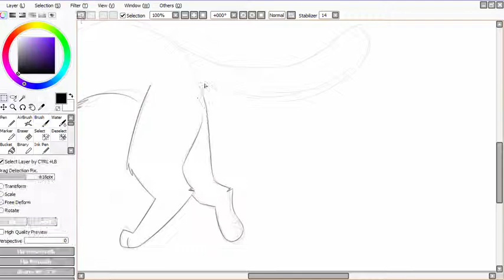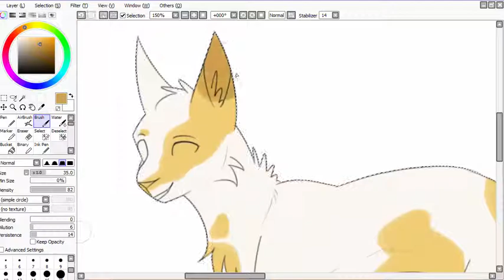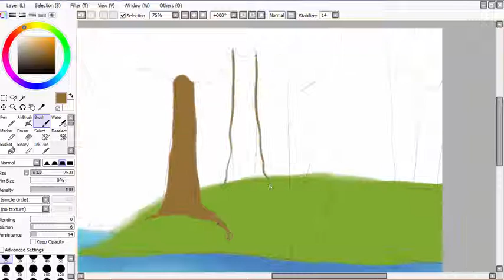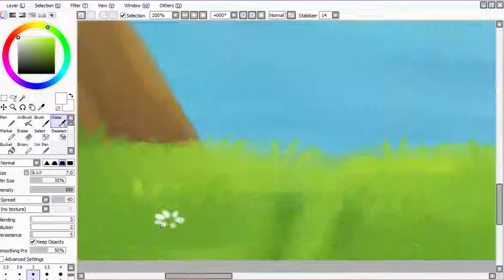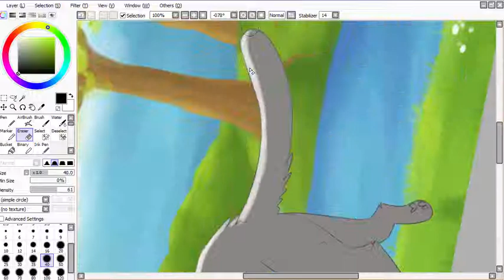Sunny lake I Speedpaint (commission)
A commission for Briarleap!
I hope everythings okay

It was really fun to draw ^^

Commissions are open!